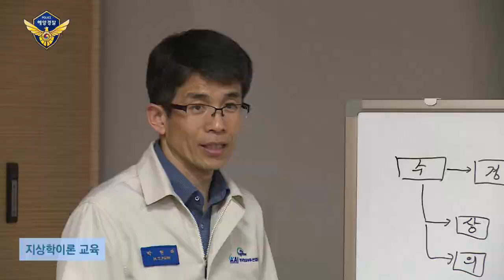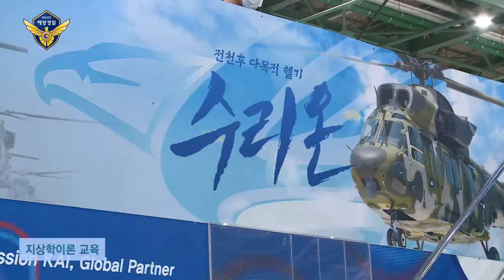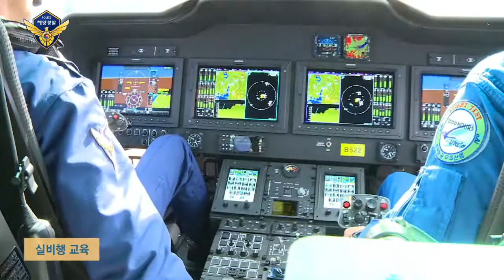[오!밀리터리] 국산헬기 수리온, 남해안 비행영상--해양경찰 헬기로 영해 지킨다!!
수리온해양경찰헬기 KUH-1CG#제주지방해양경찰청
국산헬기 수리온이 해양경찰헬기로 연안해역 치안 유지 임무에 나선다. 한국항공우주산업(KAI)은 12월 20일 수리온을 기반으로 개발한 해양경찰헬기 'KUH-1CG' 2대를 해양경찰청에 인도했다. 수리온 해경헬기는 12월 24일 동해와 제주 지방해양경찰청에 1대씩 배치되고, 2020년 초까지 안정화 기간을 거친 후 임무에 투입될 예정이다.
해양경찰청은 최근 KAI와 함께 수리온 해경헬기(1차사업) 초도 운용요원 교육을 실시했다. 헬기에는 불법조업 단속, 수색구조, 해양사고 예방 등 해양 치안 유지를 위한 다양한 첨단 임무 장비가 추가됐다. 최대 200개의 표적을 자동추적할 수 있는 탐색 레이더와 360도 전방위 탐지가 가능한 전기광학 적외선 카메라와 함께 헬기·선박 위치식별장비, 탐색구조 방향탐지기, 외장 호이스트 등이 탑재돼 입체적인 감시와 구조 활동이 가능하다. 해양 염분에 대비해 강화용 부식방지처리가 이뤄졌고 비상부유장비를 장착해 해상환경 운용 능력을 높였다.